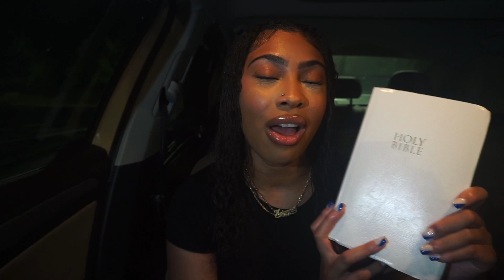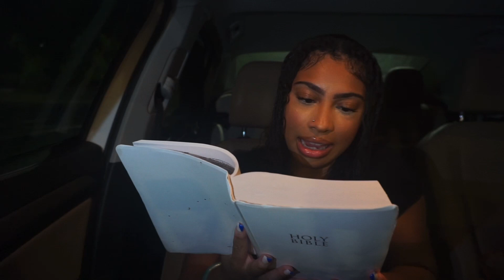Wise Words & Lessons Learned from a Millennial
Another chitchat session :) this one is about wisdom with some scriptures from the bible!

with love,
Keionna ♡

scenes:

intro 0:00-2:14
Holy Bible 2:18-2:41
chit chat 2:42-8:40
scriptures 8:41-10:25
closing 10:26-12:46

Age: 27
📍 Maryland
Ethnicity: Black, White & Native American
Tribe: Chickasaw
Bachelors degree: Marketing